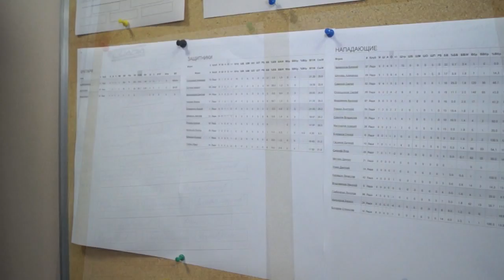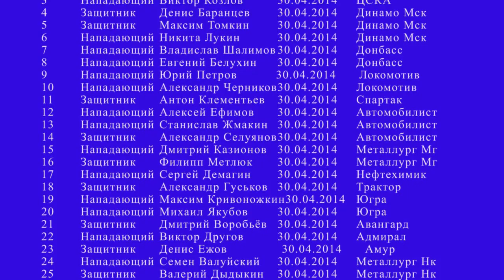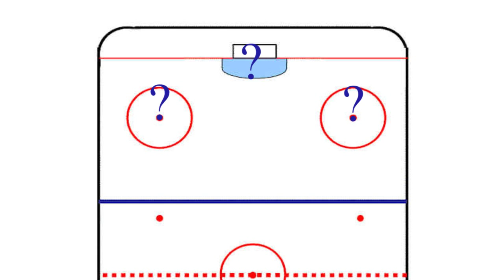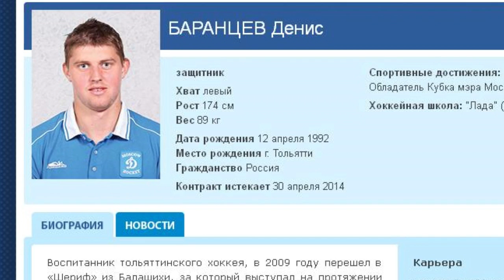Только хоккей 2013 Выпуск №5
Вас приветствует программа «Только хоккей». В сегодняшнем выпуске
- обзор матча «Лада» - «Молот-Прикамье»,
- экскурсия по хозяйству хоккейного клуба на Лада-Арене. В роли экскурсовода генеральный менеджер Сергей Михалев.
- Тольяттинская "Лада" является одной из команд, которые в следующем сезоне могут войти в состав Континентальной хоккейной лиги. Кто из бывших игроков «Лады» и ее воспитанников теоретически может подписать контракт с клубом на следующий сезон, расскажем в нашей программе.